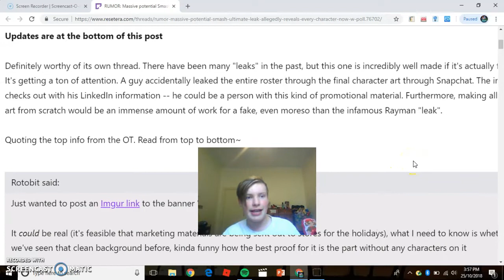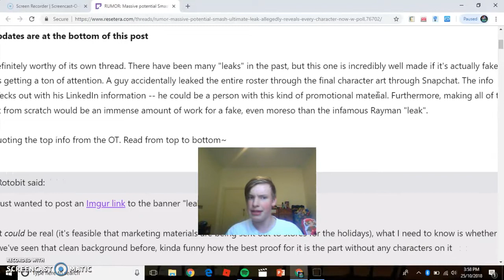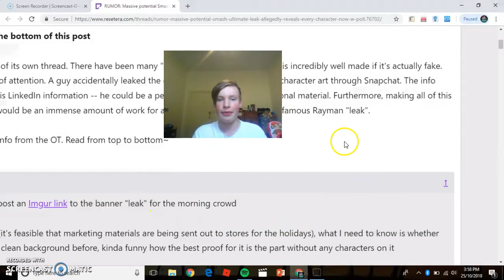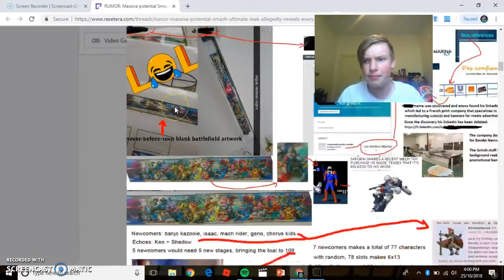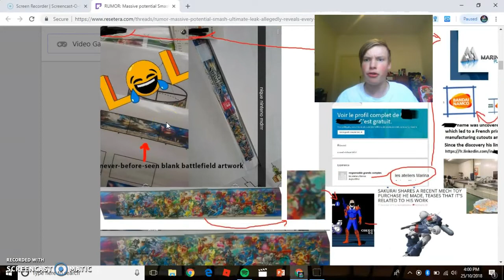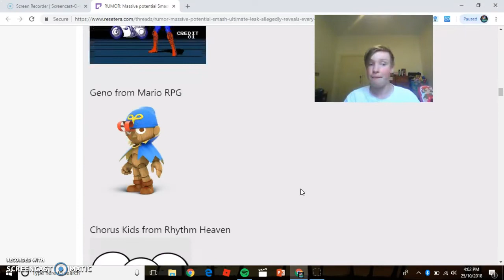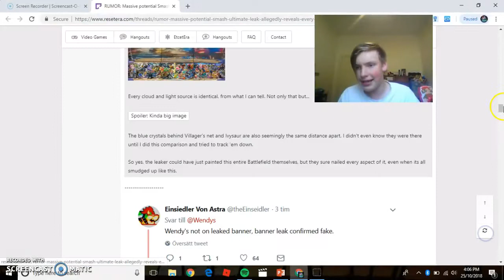IS THIS THE REAL SSBU LEAK?!?! (MAJOR SPOILER ALERT AHEAD!)